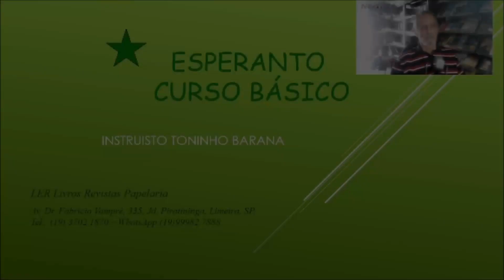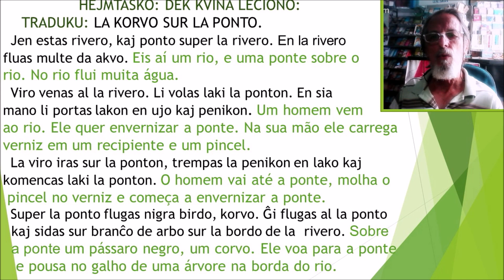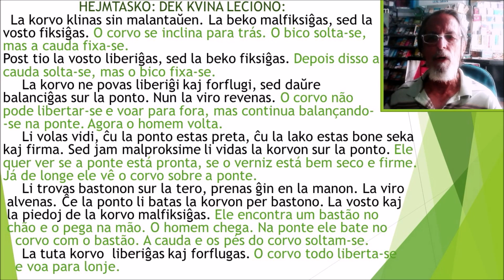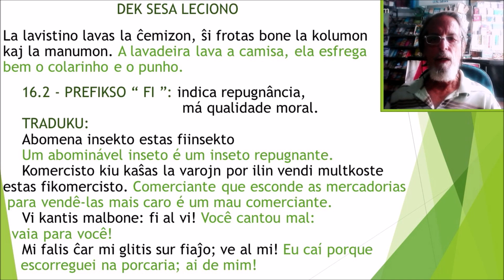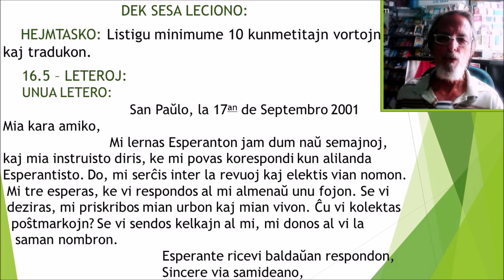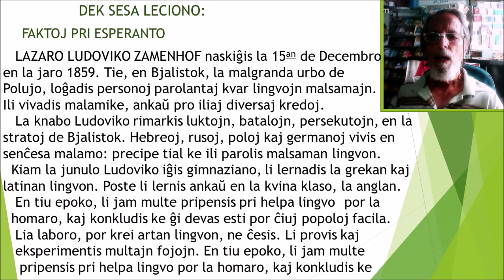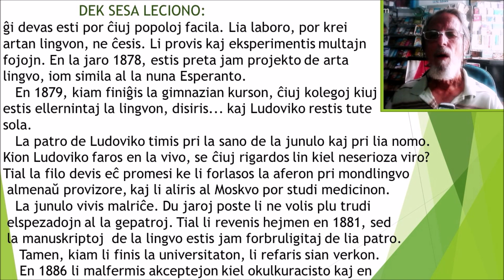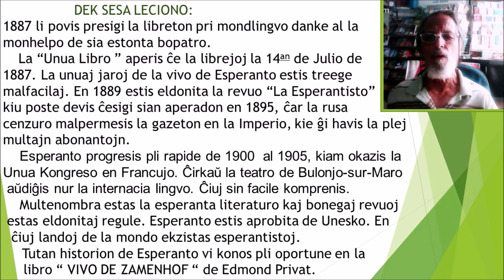Esperanto Dek sesa Leciono décima sexta lição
Curso Básico de Esperanto
Língua neutra criada por Lázaro Ludovico Zamenhof
Décima sexta lição
Toninho Barana (Instruisto)